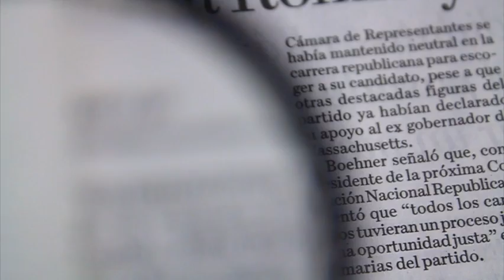Inauguran renovación del Papalote Museo del Niño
Miguel Ángel Mancera, Jefe de Gobierno de la Ciudad de México, encabezó la inauguración del Papalote Museo del Niño Renovado.

08 de agosto 2016

Te invitamos a ver el siguiente video:

Conferencia de prensa de la Conagua sobre Tormentas Tropicales en México